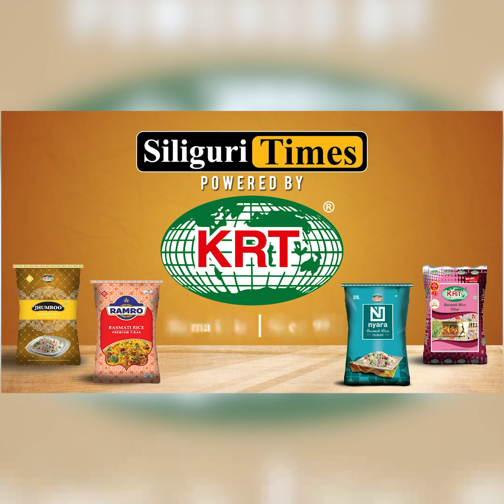Rabindranath Roy, a local of Sahudangi, uses organic fertilizers to grow Dragon Fruits (Bangla)